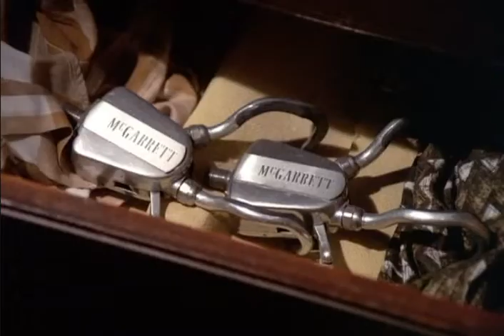Classic Hawaii Five-0 - Hookman - Sharpshooter Danny Williams